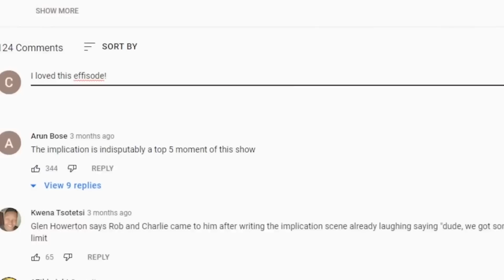It's Always Sunny 9x7 The Gang Gets Quarantined